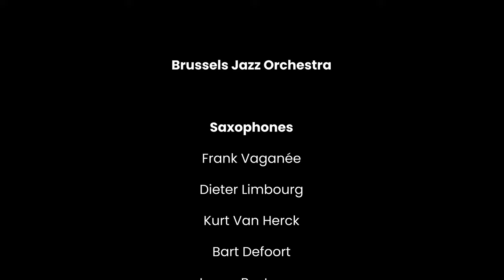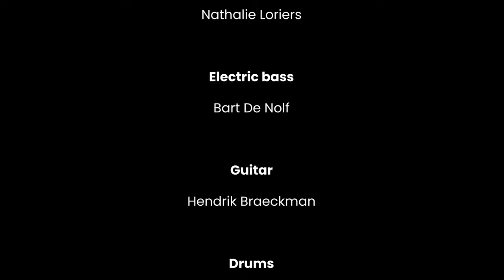BJO30 - Heaven Help Us All with Tutu Puoane (We Have a Dream)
Brussels Jazz Orchestra & Tutu Puoane perform 'Heaven Help Us All' from the project We Have a Dream.
Composed by Stevie Wonder, arranged by Michel Herr.

During the BJO30 tour in October 2023, Brussels Jazz Orchestra celebrated 30 years of music with Tutu Puoane, Bert Joris, Lynn Cassiers, Kommil Foo, Osama Abdulrasol, François Taillefer, Jasper Soffers, Muri Urquidi, Geoffrey Fiorese, Monique Harcum, Zediam, DJ Grazzhoppa, Erik Rademakers & David Thomaere.

Concert video filmed and edited by Studio Que Paso at Flagey (Brussels, Belgium), sound recorded by Klara (VRT).